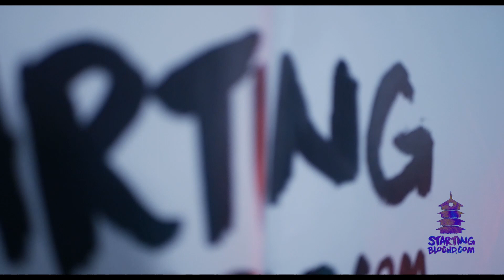#85 CRUSH avec MONEY TIME PODCAST sur BANGER VOL.1 de Mac Tyer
On a reçu les frères du Podcast Money Time, et c'était très lourd ! On s'est fait un petit CRUSH sur la mixtape Banger 1 de Mac Tyer 🔥
Mibiss qui vient de sortir son projet La Palette nous a Gratifié de sa présence.

SOMMAIRE :

00:00 Introduction
1:46 Présentation des invités
6:40 C'est Money Time Podcast
9:30 La rencontre avec Starting Bloc
11:40 Pourquoi Money Time Podcast ?
16:55 Sortie de M'Bappé dans la presse
18:14 PSG meilleur club du monde ?
23:51 La multiplication des médias "street"
26:02 DÉBUT DU CRUSH
26:22 Nos avis sur le projet Noir 3 de Mac Tyer
32:44 SON : Mibiss a choisi, BANGER
37:33 SON : Joe a choisi, BATAMAN
46:30 SON : Cookie a choisi, Y'A PAS DE SOLUTION
51:45 SON : Kévin a choisi, PLUS D'AIR
58:15 La différence entre mixtape et album
1:01:05 Certain artiste ne devraient pas sortir d'album
1:06:25 SON : Piggy a choisi, ENTOURÉ DE MON GANG